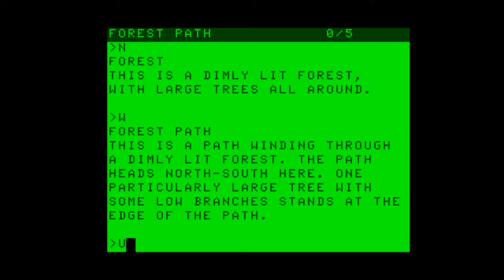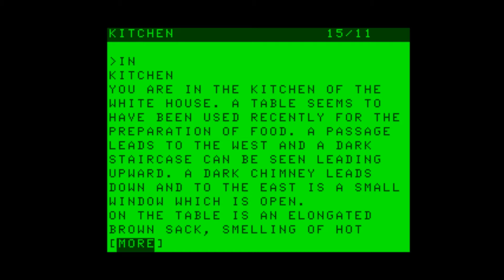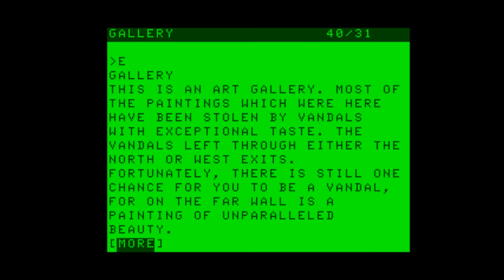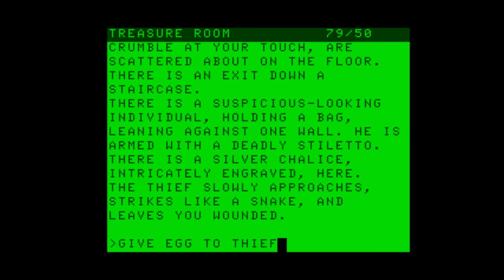Zork I for the TRS-80 CoCo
Came also out for:

Amiga
Amstrad CPC
Amstrad PCW
Apple II
Atari 8-bit
Atari ST
Browser
Commodore 16, Plus/4
Commodore 64
Commodore 128
DOS
Macintosh
PC-98
PC Booter
Tatung Einstein
TRS-80

Game description:

Zork I is a classic text adventure game. The player begins as an "adventurer" standing near a white house in a nice forest, but soon descends into the Great Underground Empire, where most of the game takes place. The player's quest is to collect the Nineteen Treasures of Zork.

As was typical for adventure games of its era, Zork does not use graphics. Instead, it communicates with the player via text, and the player interacts with the game by typing commands, such as "examine mailbox" or "take torch". For movement, the player types in geographical directions (such as "north" or "east" - or just "n" and "e"), and can check what items are being carried with the "inventory" command (or just "i").

The game was adapted from a larger mainframe version from the late 1970s, and is one of the first examples of its genre.